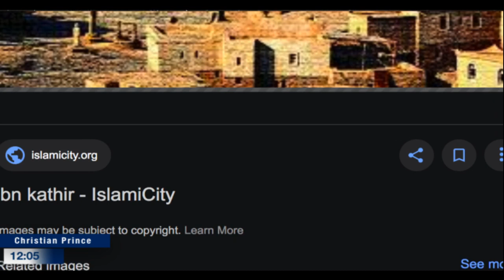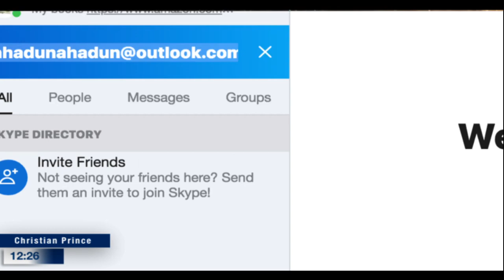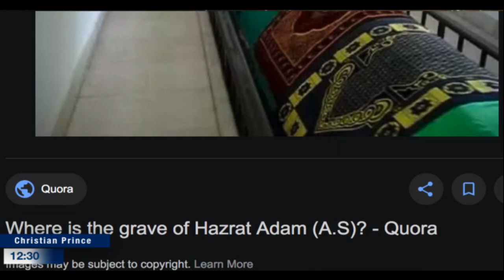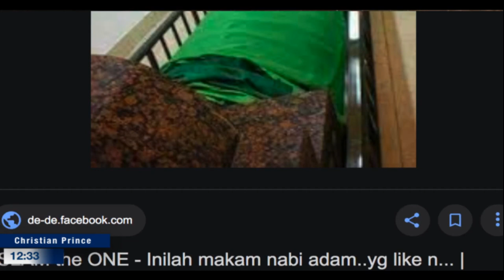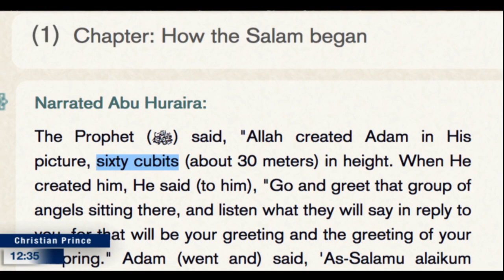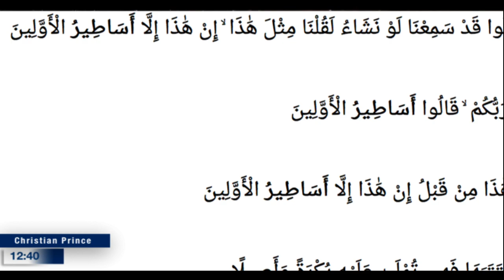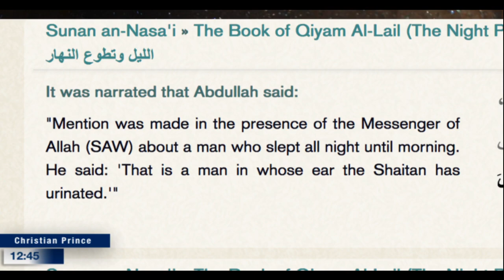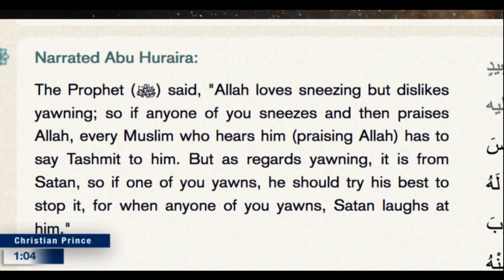Is Muhammad a real person or he never exist? HD